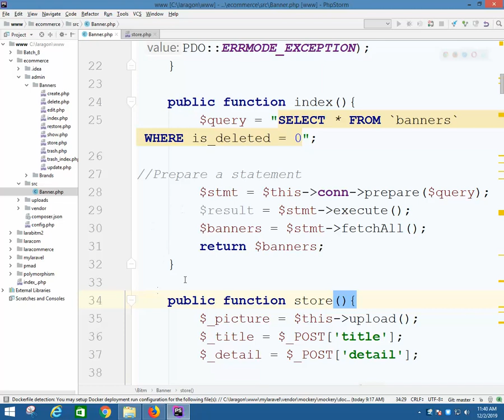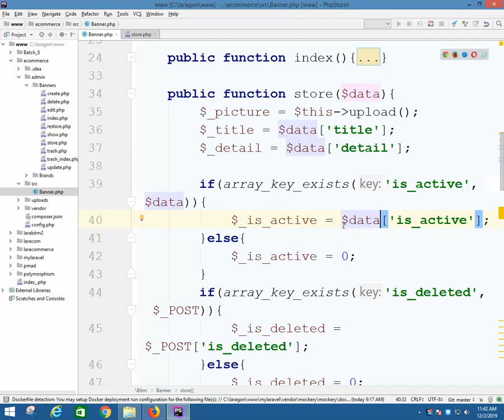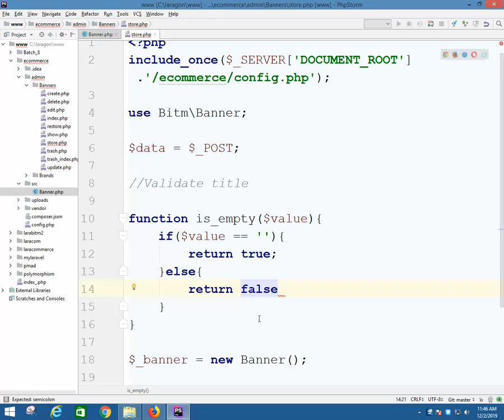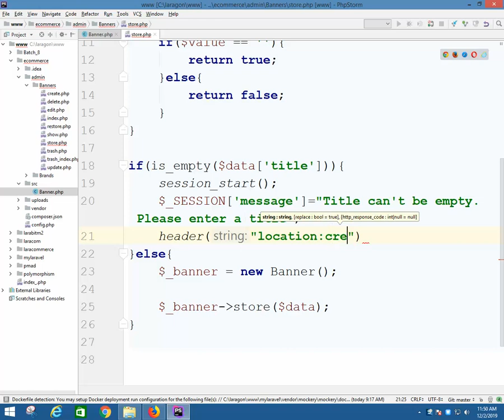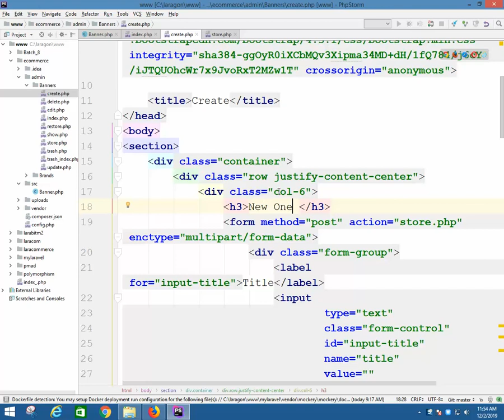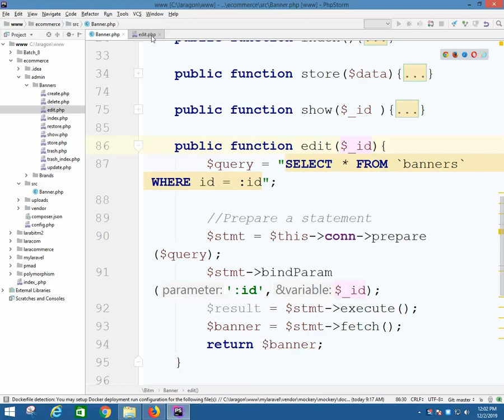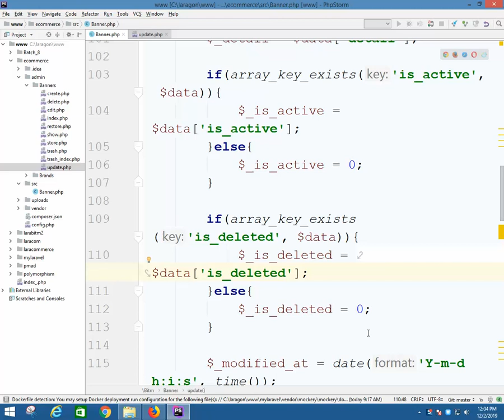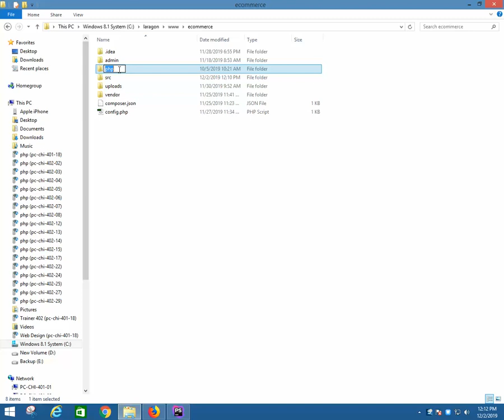Day29 in php bitm